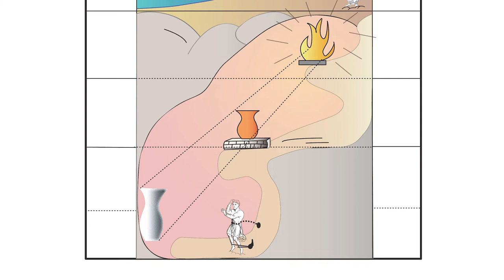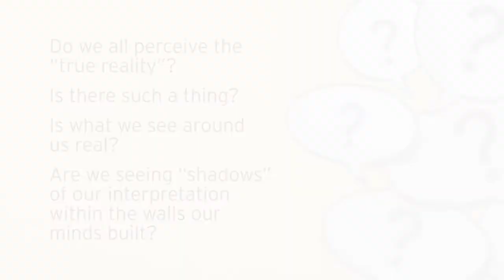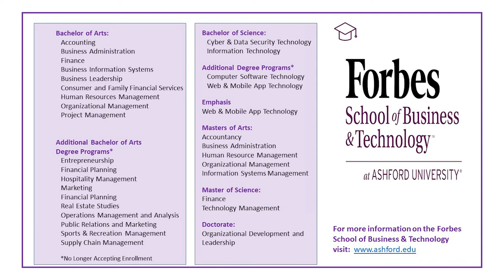The Journey Into Perception – Dr. Maya Zelihic, Forbes School of Business & Technology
The Forbes School of Business & Technology Business Success - Video Knowledge Vault includes a host of topic videos of interest to business leaders from those who aspire to excel in business, lead in business, or develop and own a business.   This vault of knowledge provides a series of deep insights into business success trends and practical keys to developing business skills you need for success.

Step into the Forbes School of Business & Technology Business Success – Video Knowledge Vault and empower your business performance and innovation!

2020 Virtual Thought Leader Summit and Young Thought Leader Summit
Plan to attend the 2020 Virtual Thought Leader Summit and Young Thought Leader Summit curated by the Forbes School of Business & Technology.

                  Event Start:        9:00 AM – 5:30 PM(PDT)

The 2020 Thought Leader Summit is a virtual full-day event curated by the Forbes School of Business & Technology, bringing together global industry thought leaders focused on a wide range of subjects, to foster learning, inspiration, and provoke conversations that lead to individual and organizational impact and change.  For the fourth year in a row, the Forbes School of Business & Technology at Ashford University is proud to announce that Forbes Media Chairman and Editor-in-Chief, Steve Forbes, will be the keynote speaker for the Thought Leader Summit.
The 2020  Young Thought Leader Summit is a virtual full-day event curated by the Forbes School of Business & Technology, bringing together global industry thought leaders focused on a wide range of subjects, to foster learning, inspiration, and provoke conversations that lead to individual and organizational impact and change.
The Young Thought Leader Summit panels comprise young fearless thought leaders, who are already proven leaders in their industries.  The young thought leaders will be interacting and sharing concepts where they are stimulating and developing real changes for a better future.
This year, the FSBT’s annual Thought Leader Summit is being hosted virtually, affording the opportunity for all business professionals to attend in addition to senior-level executives. In addition, the Forbes School of Business & Technology is hosting a parallel Young Thought Leader Summit.
The two summits will include a host of industry leaders from across a broad spectrum of organizations, including Peregrine Leadership  Institute, Zoom, Fox Sports and Fox Entertainment Network, the National Basketball Association (NBA), NBA Media, Denver Nuggets Media/Altitude Television, Fox Sports Digital, and ESPN Digital, and leaders from organizations in the technology, education, personal development, entrepreneurship , and social impact industries.

Benefits you receive in attending:
 Gain transformative insights from influential industry leaders
 Network and Meet with Steve Forbes and other Esteemed Thought Leaders
 Develop tangible outcomes for building future global solution strategies
 Receive inspiration and vision to begin transformation
 Ignite your next break through!